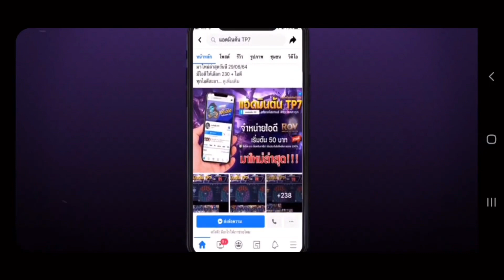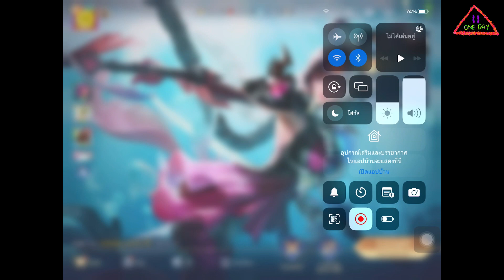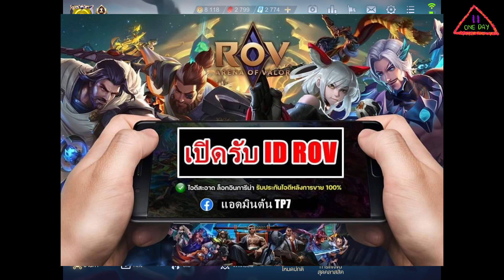ROV กิจกรรม: มาดูกันกี่คูปองได้สกินทูเลน✨ พร้อมรีวิวสกินเลย คุ้มไหมนะ❓❓❓